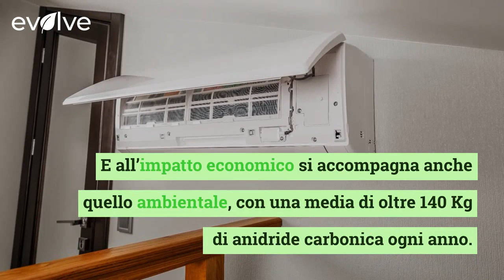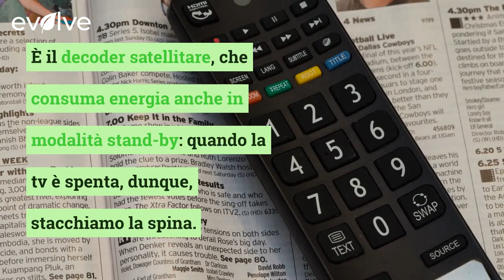Questi elettrodomestici sono killer per i consumi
In tempi di rincari sulle bollette, è bene stare attenti a gestire nella maniera migliore ogni strumento (e anche l’ambiente ci ringrazierà). Ma sappiamo davvero quali sono i dispositivi che consumano più energia? Innanzitutto, il condizionatore è un vero e proprio killer per i consumi: il suo impatto medio sui costi famigliari supera i cento euro annui.